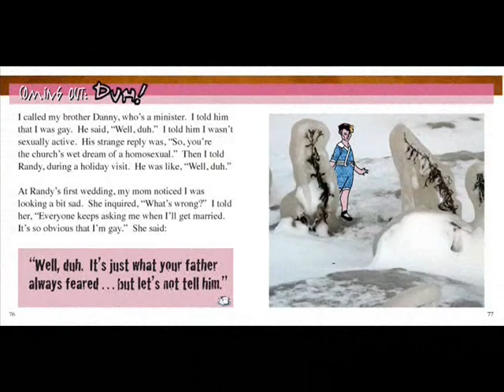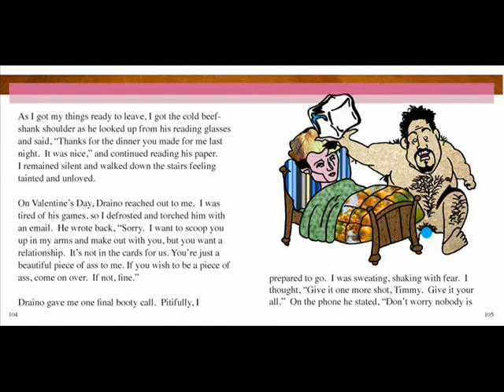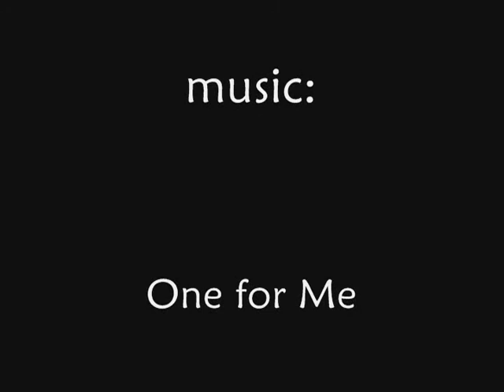Nando reviews book: Pieces of Ice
reviews Pieces of Ice a tell-all picture book by Timothy D. Bellavia and Kristin Walsh.
Music By SackJo22, song title: "One For Me" as found on CCMixter.com